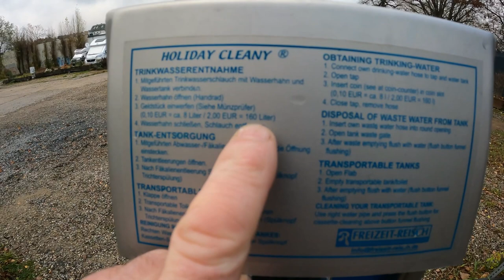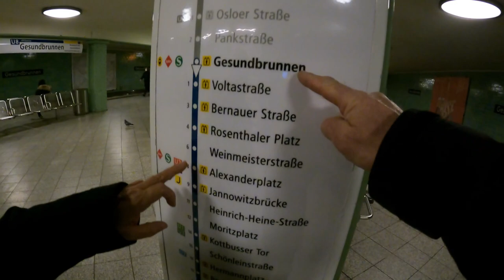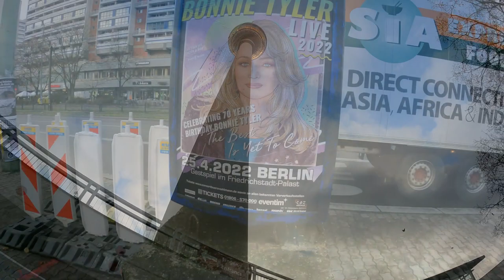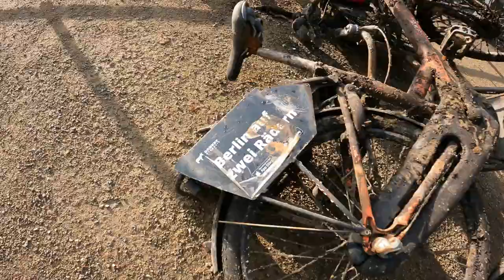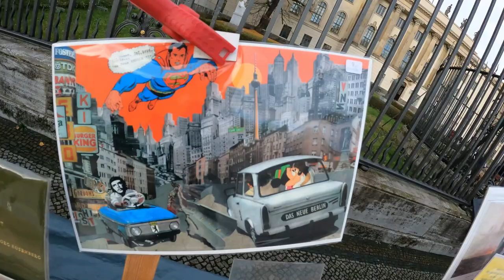Motorhome Adventures Berlin Germany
So we hit Berlin and discover some amazing things.

🔔Don’t miss our latest video uploads

Automatic gearbox.
Twin Beds.
2\11litre Gaslow LPG.
2\ Universal EZ folder 16 Bicycles 🚲 😎

✅Apps

⛽️MyLPG.eu
💚Campercontact
🏕Park4night
🏩Top Platz

📗Directories
🚩Camper-stop Europe
🇪🇸 All the Aires Spain
🇬🇧 Britstops
🇫🇷 France Passion
🇩🇪 Bord Atlas